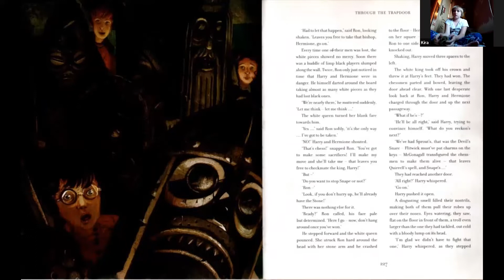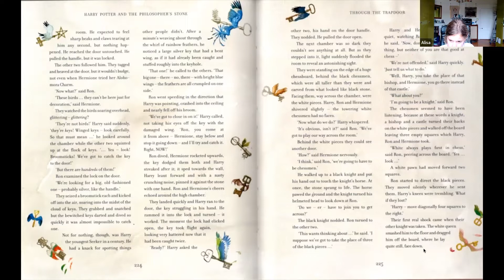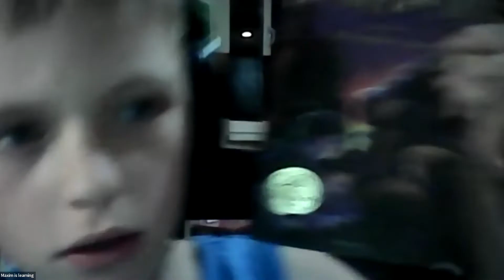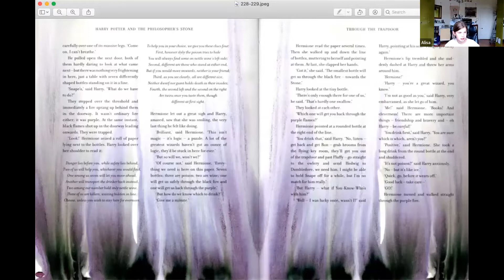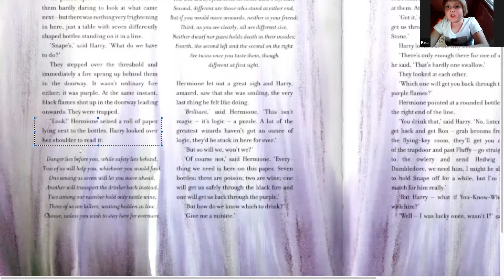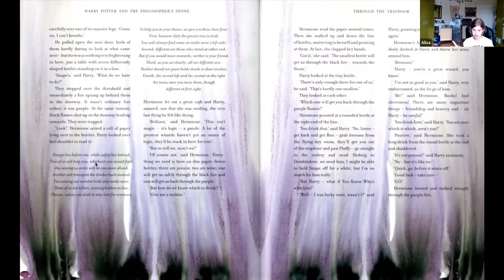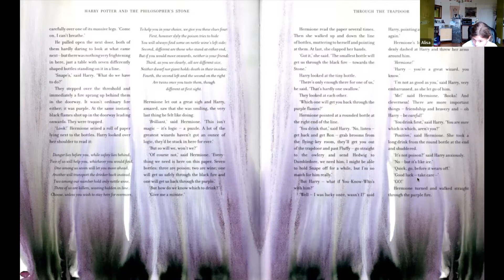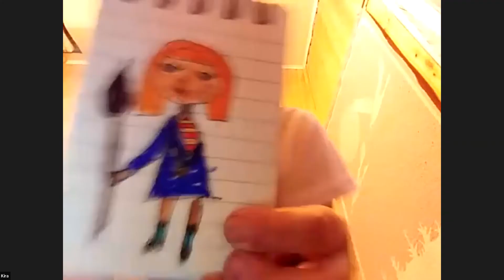Гарри Поттер ▶ Чтение на английском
🌸Англо-русский читательский клуб: Алиса читает Гарри Поттера

🌺Алиса (10 лет, Великобритания) читает отрывки из первой книги Гарри Поттера по-английски.

🌼Вместе проговариваем непонятное, разбираем, обсуждаем, обмениваемся мнениями и просто общаемся на двух языках в дружеской обстановке.

🌸Уровень английского: intermediate and advanced